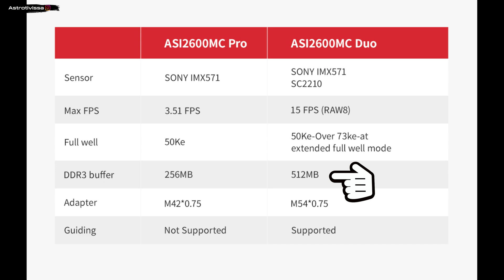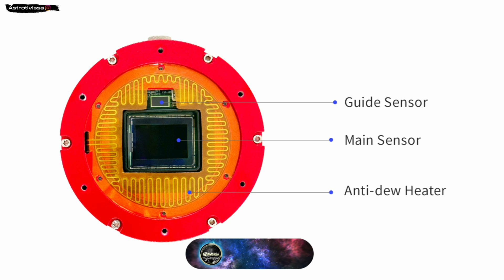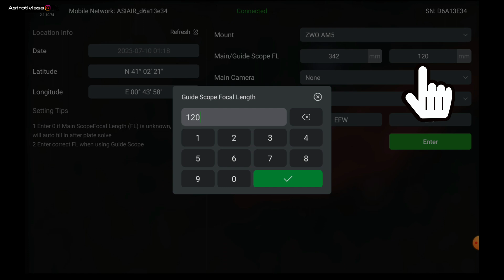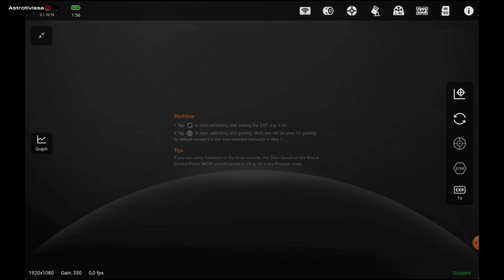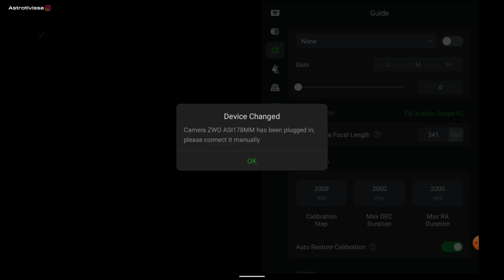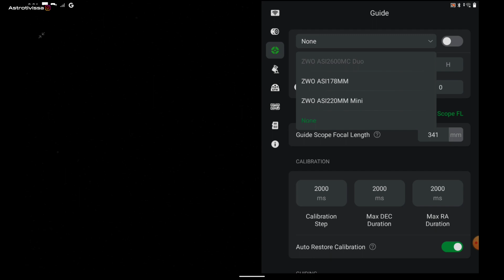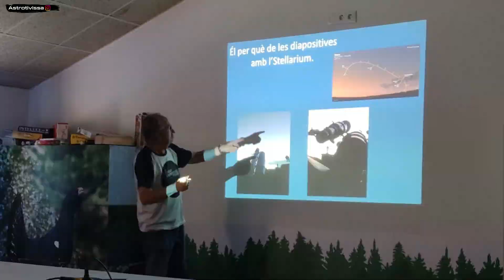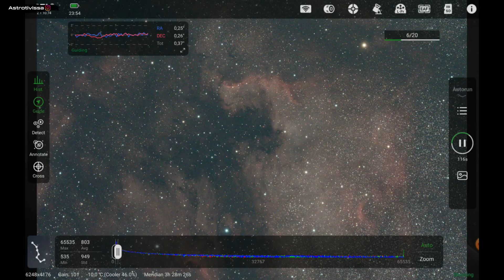👉ASI2600MC Duo | Review | Unboxing | Prueba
En este video realizamos el unboxing y review de la ASI2600MC Duo con sensor guía incorporado, además realizaremos la primera sesión con ella e intentaremos hacer varias pruebas de guiado con distintos filtros como el Optolong L-Pro, el L-Ultimate o el Askar Colourmagic OIII-SII con los que intentaremos realizar una sesión completa y sacar la primera imagen.

00:00 INTRODUCCIÓN
01:10 CARACTERÍSTICAS Y UNBOXING
03:42 MONTAJE TILTER
04:25 MONTAJE RUEDA PORTAFILTROS
05:24 PRIMERA SESIÓN
10:50 SESIÓN EN LA BASSETA
13:59 VALORACIONES FINALES Y OPINIÓN
16:55 PRESENTACIÓN PRIMERA IMAGEN